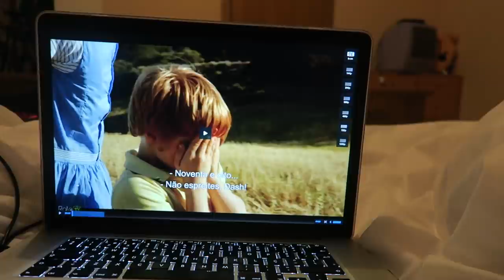Vlog dia 6: Assustar o Diogo, Camarão, Camarão e CAMARÃO!!!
Enviam-me as vossas cartas:
Correio:
Glória Maria Borrego Dias
Apartado 13
EC Gouveia
6290-909 Gouveia

Câmera de Vlogs: Canon G7X
Câmera: Canon 70D
Lente: 50mm 1.8
Editor: Final Cut Pro X
Musica no final dos vídeos: Shakka- When will i see you again (Amtrac remix)